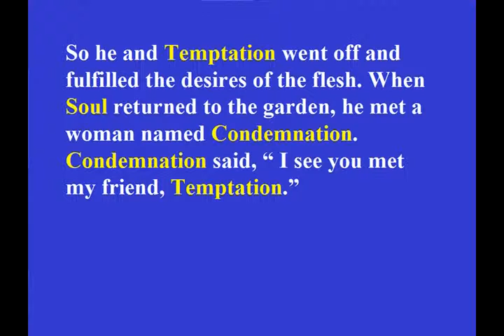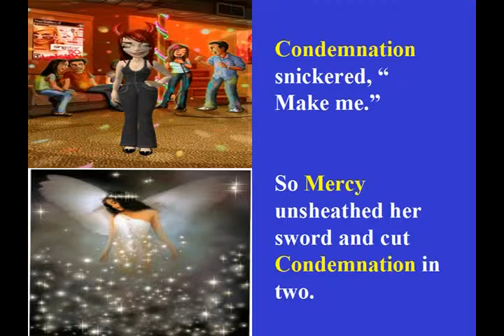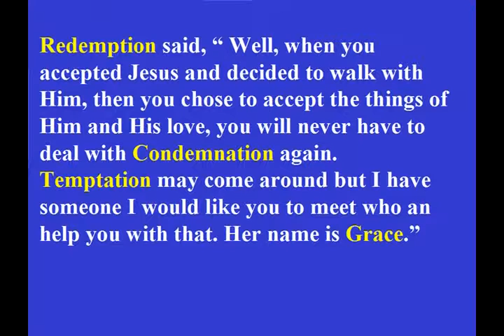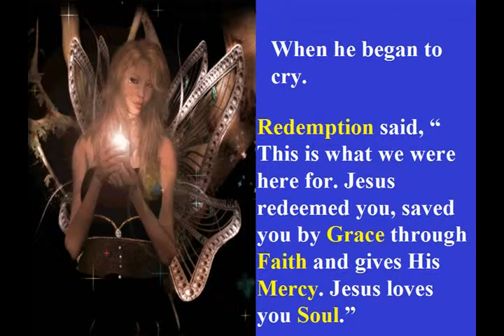THE STORY OF SOUL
Inspiring story of over coming temptation